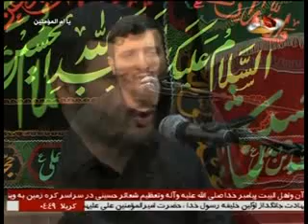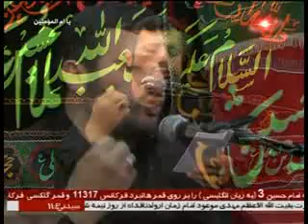روضه حضرت خدیجه سلام الله علیها - محمدخرم فر